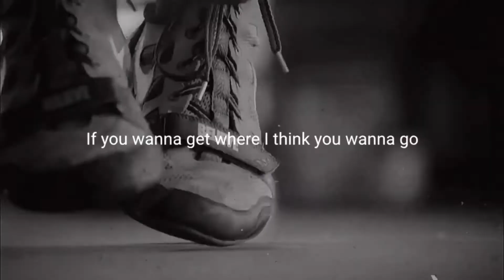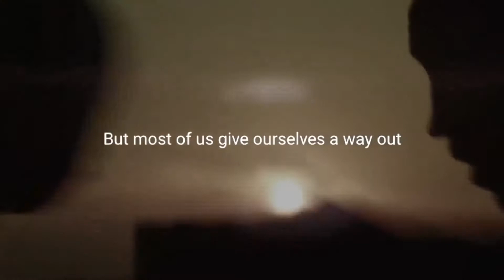KEEP TRYING UNTIL SUCCESS motivational video #2019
This channel aims to give value to viewers by sharing motivational contents from the experts in personal development that can help people's lives. If you find this video helpful, please "LIKE" or "COMMENT" if you have any idea to add.

FAIR-USE COPYRIGHT DISCLAIMER * Copyright Disclaimer Under Section 107 of the Copyright Act 1976, allowance is made for "fair use" for purposes such as criticism, commenting, news reporting, teaching, scholarship, and research. 1)This video has no negative impact on the original works 2)This video is also for teaching and inspirational purposes. 3)It is not transformative in nature. Law Of Attraction Coaching does not own the rights to these images, videos and audio files.